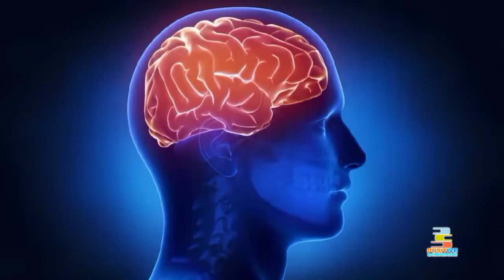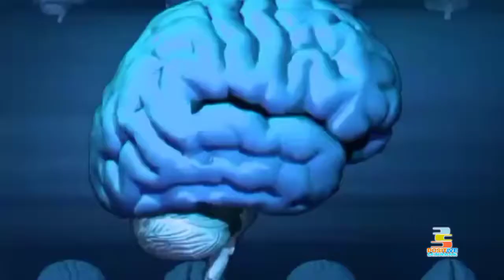The Art of Seduction | Full Audiobook In Hindi || Video Summary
the art of seducing by robert

Your Quiries

🔴The Art of Seduction Robert Greene
🔴लोगों को अपने इशारों पर कैसे नचायें | Art of Seduction Book Summary in Hindi Robert
Greene
🔴The art of seduction | Seema Anand | TEDxEaling
🔴THE ART OF SEDUCTION BY ROBERT GREENE | ANIMATED BOOK SUMMARY
🔴The Art of Seduction by Robert Greene Audiobook | Summary in Hindi [Part-1/2]
🔴The Art of Seduction by Robert Greene Audiobook | Summary in Hindi [Part-2/2]